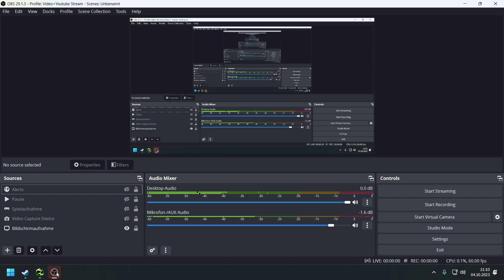I doesn't exist - a modern text adventure - Endlich wieder ein Textabenteuer